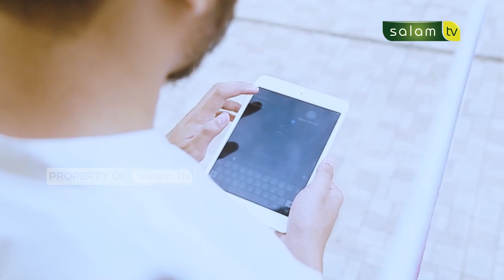Bolehkah perempuan safar sendirian dengan tujuan menuntut ilmu - Full Halo Ustadz